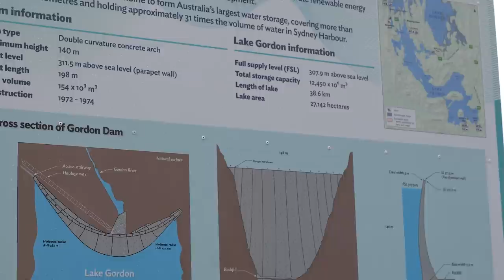VAN CAMPING IN THE RAIN [ 5 days of Van Life in rainy Tasmania, ASMR ] SoC ep24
5 Days of RAIN in our CAMPING VAN on the road through Tasmania. It was so RELAXING. We quite enjoyed the Van Life, it is our first time trying to live in a Van for 5 days.

The Episode 24 of the Sounds of Camping series is here and we hope you enjoy it!

As you noticed this video is slightly different. It is still focused on Nature Sounds and Visual, but we do a little more moving and travel this time. It's our first try to make this type of travel camping video, so please don't hesitate to let us know what you think?

This video is about the first 3 days in our van. On th first day we found a stunning campspot directly at Lake Pedder. And we were lucky as we found that there were no other campers when we arrived, wow. It is worth travel during the week, as everything is much less busy.

We had the opportunity to enjoy outdoors while cooking, because the van had an awesome outdoor BBQ. We had nice steak with veggies, sandwiches and Seafood Pasta. We also stopped by Pedder Wilderness Lodge where we enjoyed nice Chicken Parmigiana and Seafood. The views from there were amazing too.

Gordon Dam was one of my personal favourites. Absolutely magnificent structure. It was huge and the natural surrounds were stunning.

We manage to bring our own Camping Chairs and couple of magnetic LED lights which were quite helpful.

We use Bluetti 1500w version and 200w solar panels:
For Australia (User code: ES100 for 100 aud discount)

Lens: Sigma 24-70mm 2.8 Art Lens

Our 4x4:
Jeep Wrangler JK 2 Door
37 Inch tyres
3 Inch lift

Unintentional ASMR
캠핑
갬성캠핑
кемпинг